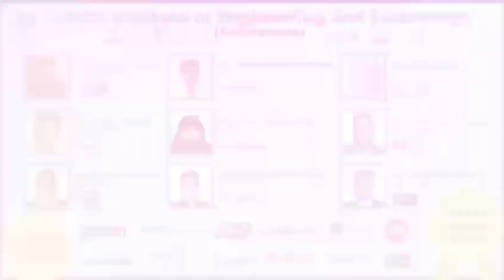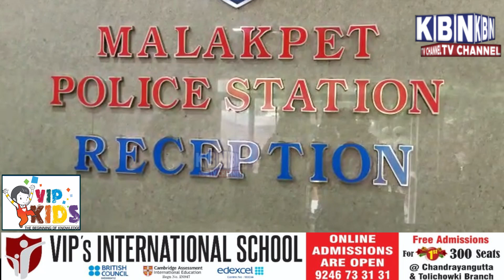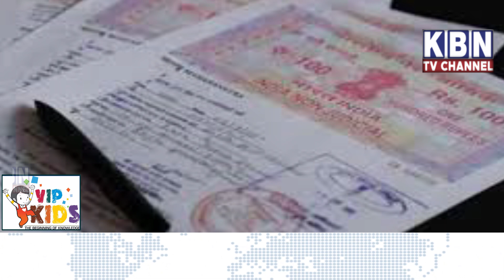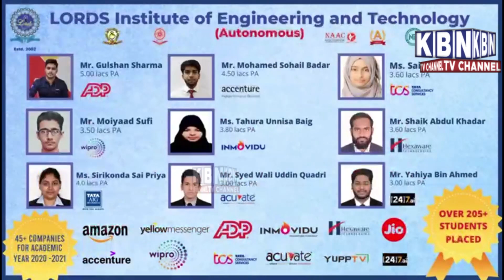News Bulletin | 10-10-21 Kbn News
NewsBulletin | 10-10-21 KbnNews HyderabadNews| Must Watch | Kbn Urdu News Channel Hyd | For More Watch at